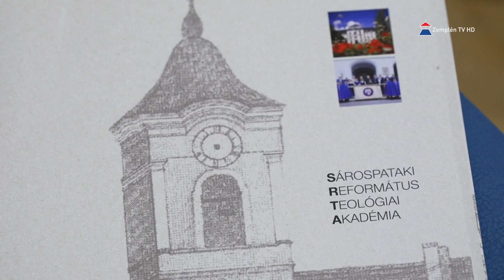Sárospataki Református Hittudományi Egyetem: nem állami alkalmazott tudományok egyeteme lett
Sárospataki Református Hittudományi Egyetem – 2024. február 1-től ezen a néven működik tovább a Sárospataki Református Teológiai Akadémia. Erről tegnap szavazott az Országgyűlés. Sajtótájékoztató keretében számolt be az idáig tartó folyamatról prof. Dr. Enghy Sándor rektor és Dr. Szemán Ákos a Tiszáninneni Református Egyházkerület főjegyzője. Ennek kapcsán az is elhangzott, hogy ezzel a történelmi adósságot sikerült törleszteni a nagy múltú intézmény felé.